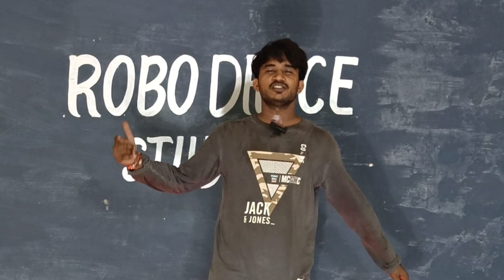nachdi phira main nachdi phira - Tutorial - step by step - Sexy baliya Tutorial dance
nachdi phira main nachdi phira
 Tutorial
step by step
Sexy baliya Tutorial dance